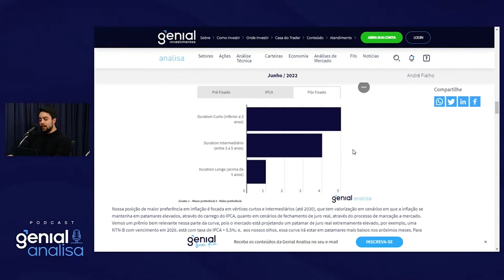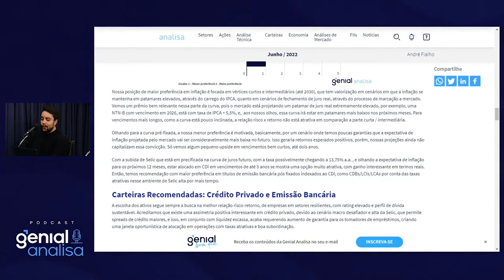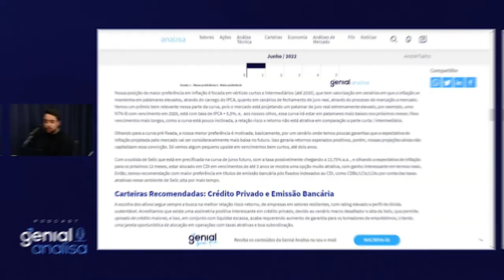Com Selic nesse patamar, fique no CDI